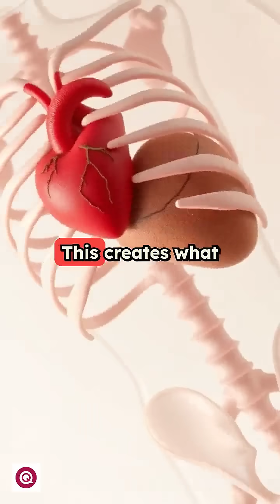What really happens to your body in a plane crash?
From sheer force to survival instinct, the human body faces extreme challenges when gravity wins. It's terrifying, yes — but also fascinating.